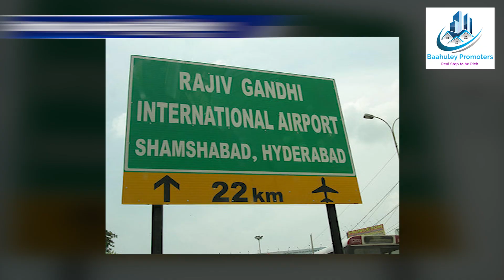ఐటీ ఉద్యోగుల ఛాయిస్ శంషాబాద్ | IT Corridor are Now Looking Towards Shamshabad | Baahuley Promoters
Baahuley Promoters is India's First Hyper Local Real estate content Provider. Baahuley Promoters mainly features videos in respect to real estate in Telugu states .Our main target is to educate Telugu people about construction field and real estate investments. We provide you better information/opportunities related to real-estate investments. Baahuley a Sanskrit word which means Lord subramanyeswara swamy.

We promote.. For Sale Plots & Flats , Lands,  Farming Lands , New Houses , Second Hand Houses,  Rented Houses, Villas, Shops, Hostels, Vencher , Gated Community Flats and also promote your Videos & Photos in Reasonable price. You will get Good price with Global viewership in less time.